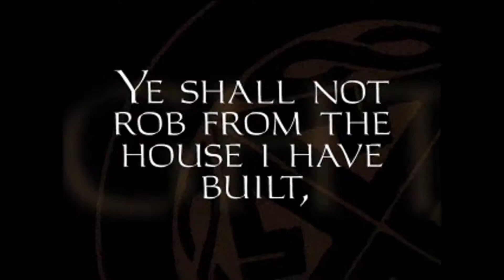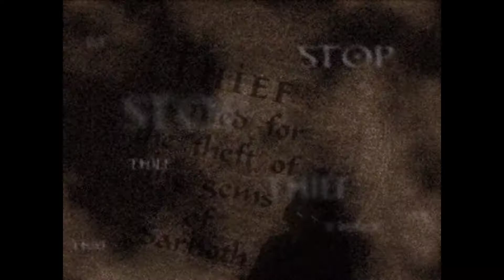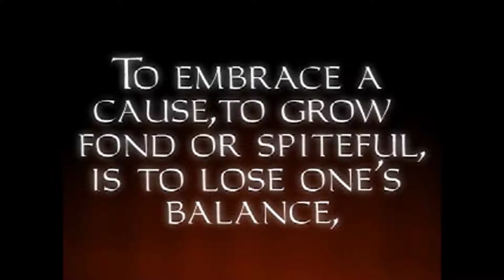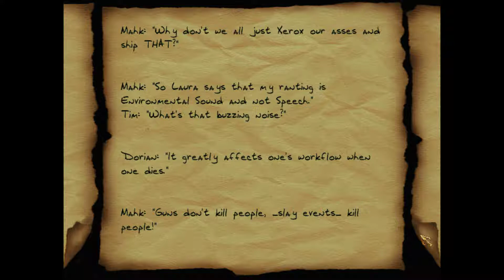Thief Gold - M00: Training